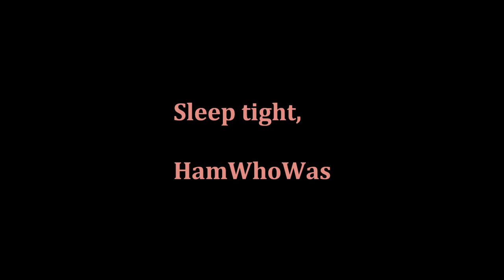Kiki Dean Memorial hi res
Belated Birthday Wish.